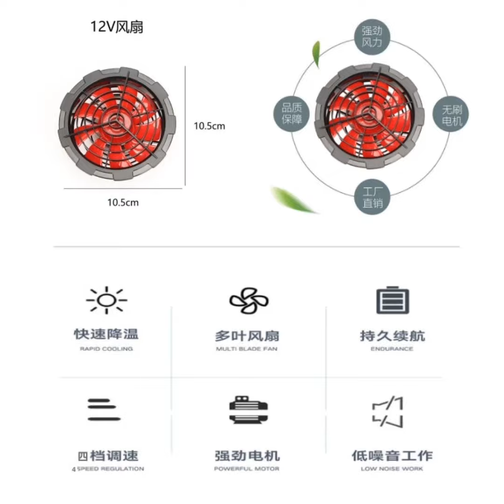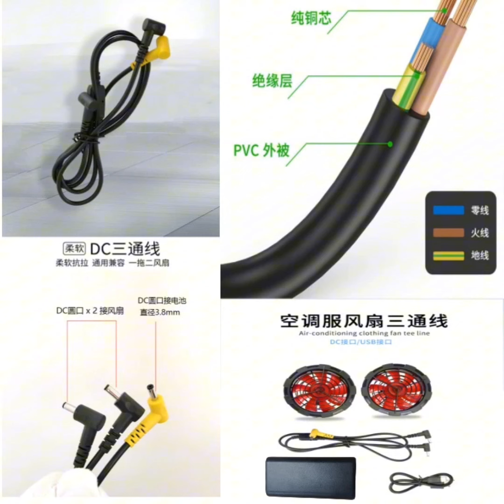Cơ hội sở hữu sản phẩm Bộ phụ kiện áo điều hoà Sensi 17V- quạt đỏ 9 cánh được giảm 11%!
Cơ hội sở hữu sản phẩm Bộ phụ kiện áo điều hoà Sensi 17V- quạt đỏ 9 cánh được giảm 11%! Chỉ còn ₫850.000. Mua ngay trên Shopee!